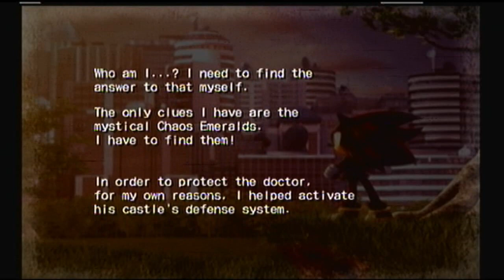Let's Play Shadow The Hedgehog #25 The Ark is no joke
Such an annoying level. Hate flying with those alien birds...

Welcome back to my Shadow the Hedgehog Let's Play with Part 25. We progress further into the full Dark story path. In this part we do the dark mission in the stage Central City. In this mission we help Black Doom by triggering 5 bombs to destroy the city. We then do the dark mission in the stage called The Ark. In this mission we help Black Doom by destroying the defence systems. Once this is done we do a boss battle against Blue Falcon.

Quite an action packed part! Anyway, I hope you guys enjoy this part. I hope you are all coping well with the craziness of the Corona Virus. Stay safe and I send my regards to you and all your friends and family. Hopefully we'll be able to contain the virus sooner rather than later. Then things can resume as normal!

Shadow the Hedgehog is a platform game that incorporates elements of action-adventure gameplay. Like previous games in the Sonic series, basic gameplay involves running quickly, collecting rings, and destroying enemies. Shadow collects rings as a form of health; when he is attacked by an enemy, ten of his rings bounce away from him in all directions. If he is hit by an enemy while not having any rings, he loses a life. Each level is completed by undertaking a mission, and each mission is labeled "Hero," "Dark," or "Normal." The "Hero" missions involve completing tasks for the Sonic series' heroic characters, or Doctor Eggman on one occasion, and the "Dark" missions involve completing tasks for the Black Arms or Doctor Eggman. The "Normal" missions involve reaching the Chaos Emerald or goal at the end of the level. Examples of non-neutral mission objectives include killing all enemies in the levels, destroying an aircraft flying to the end of the level, or activating or destroying objects in the level. All enemies attack Shadow regardless of the mission chosen. The mission types selected affect the plot, the levels played, and the ending received out of ten possibilities.